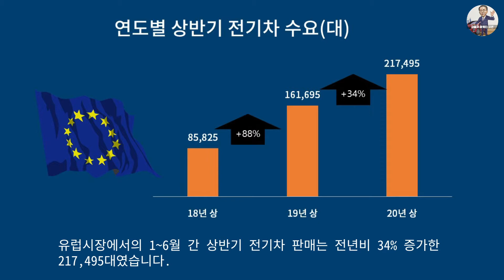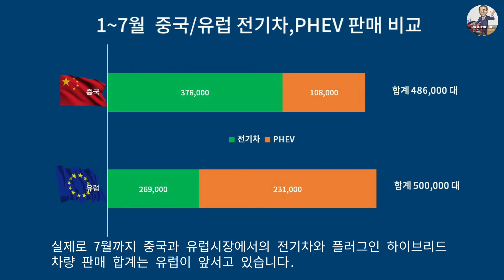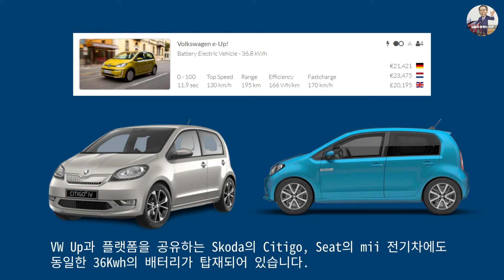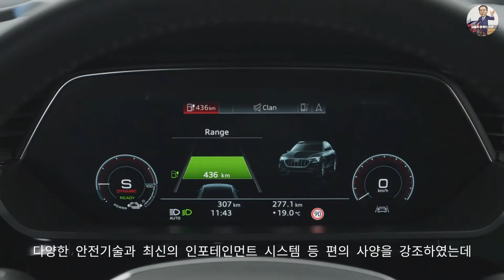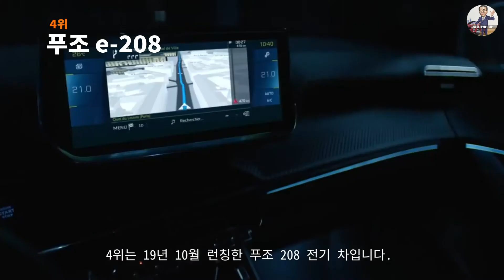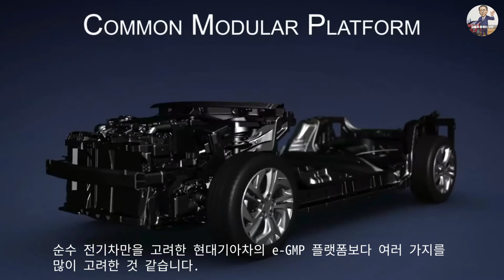유럽 전기차 시장 동향 , 2위 테슬라 Model 3, 3위 폭스바겐 e-Golf, 1위는 어느 모델?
상반기 서유럽 전기자동차 판매 Top10차종 분석
테슬라 모델3가 2등으로 밀려난 이유
현대,기아는 몇 등 정도로 팔리고 있는지?
하반기에는 신차출시와 독일,프랑스,이태리 정부 지원금 확대로 판매 순위 변동 예상